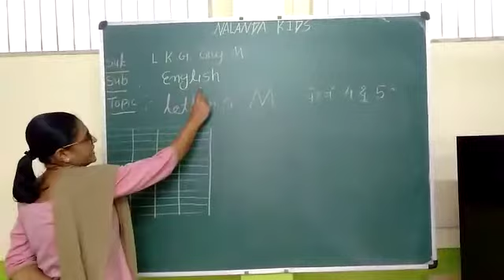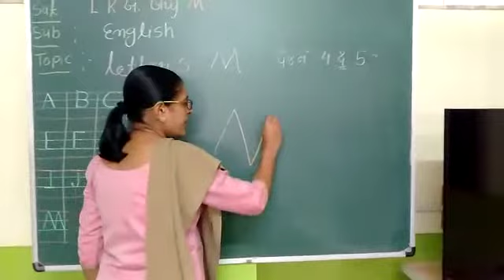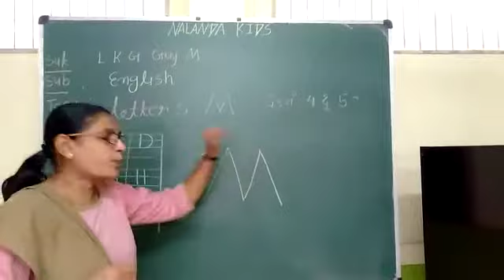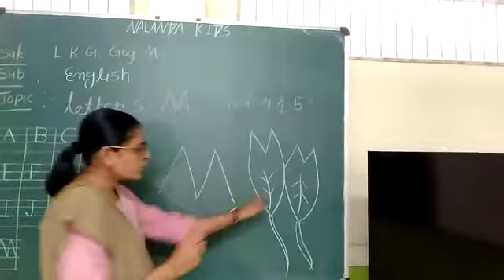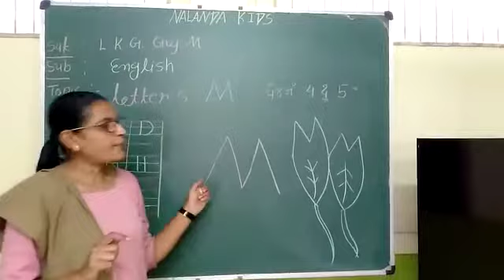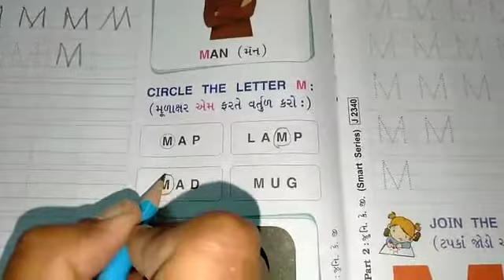LKG GUJ MED || ENGLISH || LETTER-M IDENTIFICATION || ORAL || PG.NO.-4,5